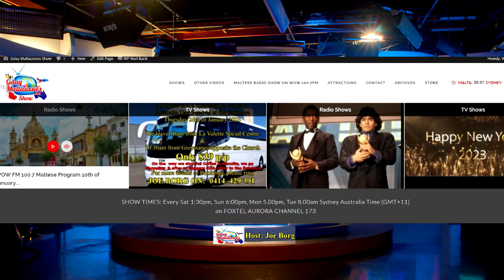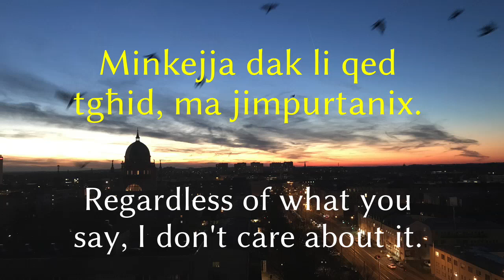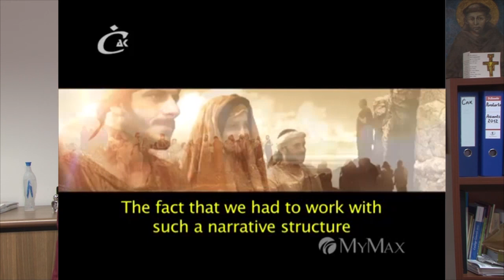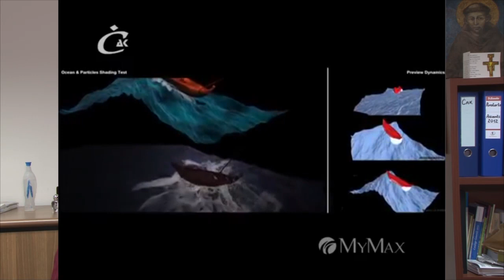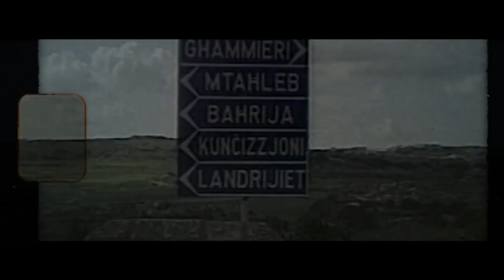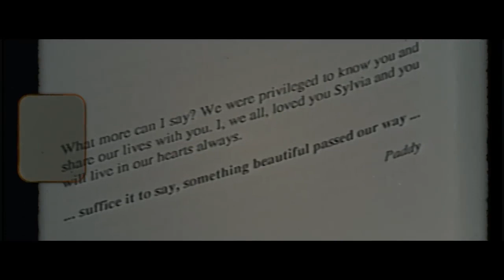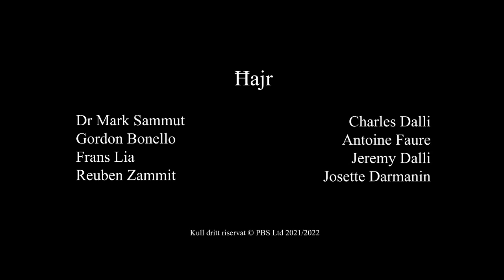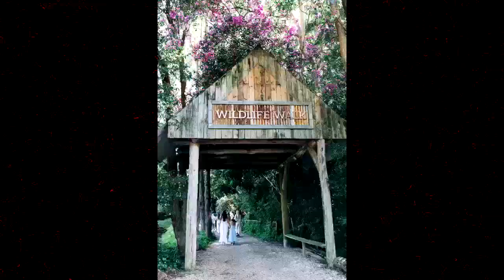Gday Maltaussies Show Saturday 28th of January 2023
Family show includes Maltese songs, Maltese Cuisines, Views from Malta, Gozo & Comino. Entertainment, Gardening, Historic Views and lots more.

INTRO BY: JOE BORG
SONG BY: TONY CAMILLERI, LIVE FROM MELBOURNE.
CONTINUE LEARNING MALTESE BEFORE SLEEPING.
THE SHIPWRECH & INTERVIEW WITH FATHER PAUL DARMANIN.
BIL-QAWWA TA' TIFHIR.
DAK INHAR MALTA INHAZDED MI DELITT TA' SILVIA KING"
INTERVIEW WITH MICHAEL FARRUGIA APPROXIMETLY 8 YEARS AGO IN MALTA.
INTERVIEW WITH JOE FARRUGIA APPROXIMETLY 8 YEARS AGO IN MALTA.
SONG BY JOE FARRUGIA.
DELLITTI F'MALTA "QTIEL TA' PASSJONI"
COMMUNITY SERVICE,